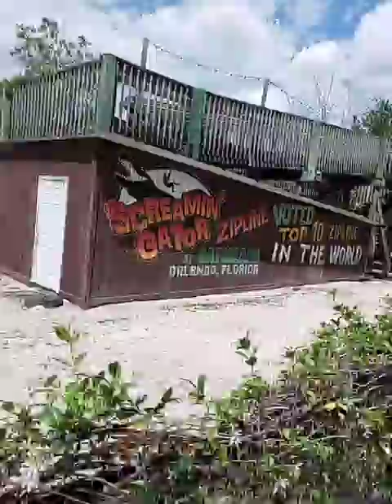Gatorland train ride